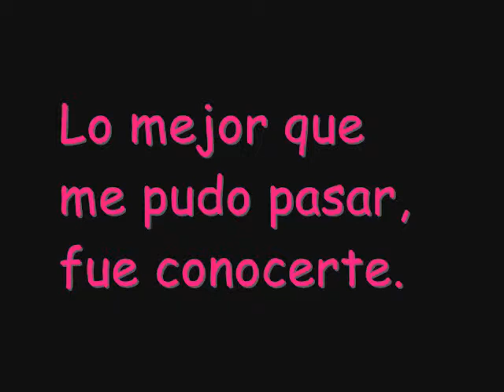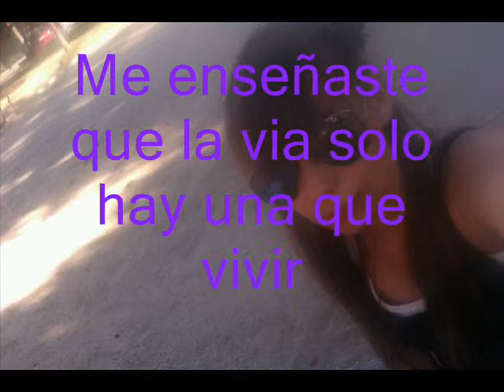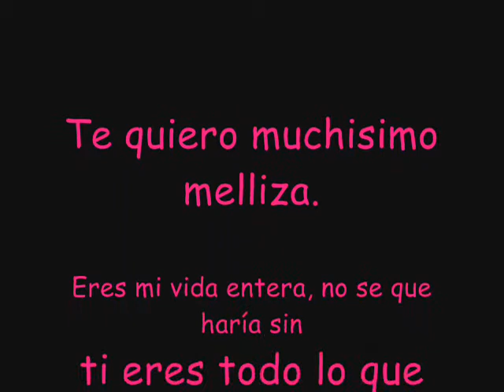Melliza, por un cuatro eterno. Siempre♥. Te amo.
Mi vida, eres lo mas importante de mi vida.
No se que haría sin ti, eres la hermana que se olvidaron darme, la hermana a la que mas amo. !
Melliza, que aunque tengamos peleas seremos amigas para y por siempre#.
Una niña llamada: Nina Coelho Fernandez, me cambio la vida un cuatro de diciembre del 2.000 Ocho.